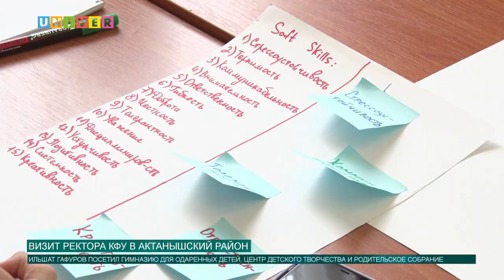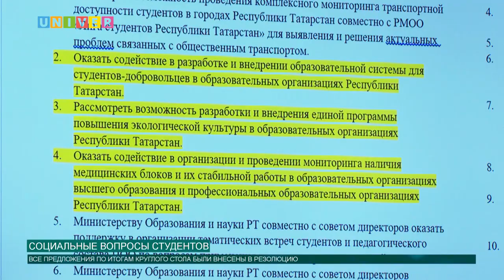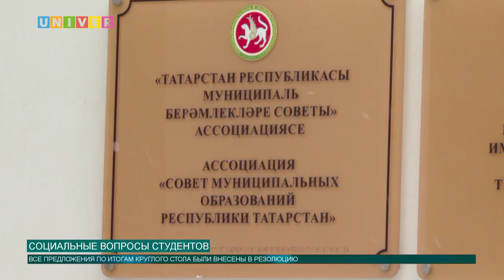НОВОСТИ КФУ от 10.03.2021